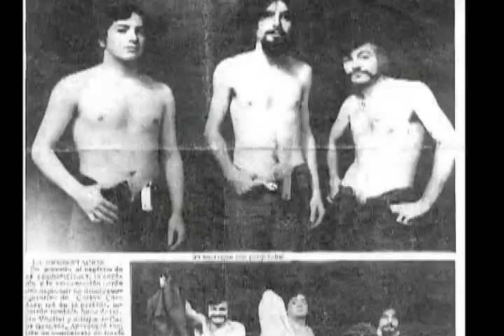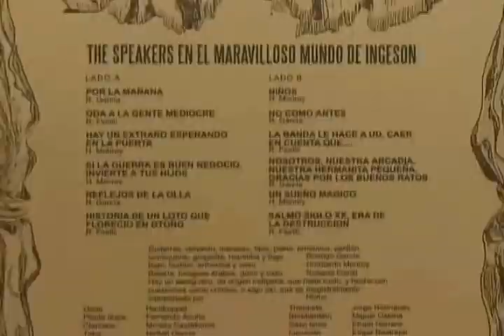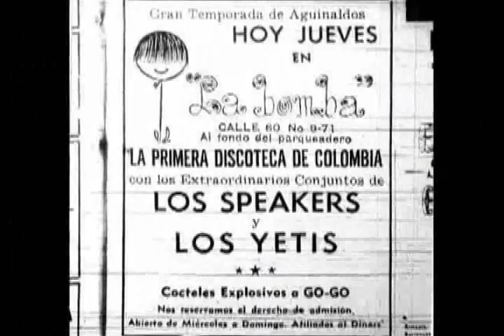Agenda CM& - Tiempos psicodélicos, Parte II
Segunda parte del especial sobre hippismo y sicodelia en Bogotá, emitido a través de Agenda CM& en Canal Uno, el sábado 9 de junio de 2008.